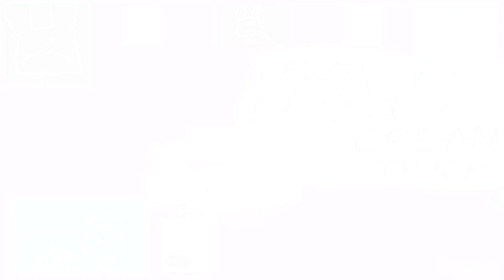[Multisource] - The 9 Part Sparta Remix Mimic Collab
here is my attempt at mimicking the styles of 9 different remixers, I hope I did a fine job as i didn't use any of the remixers flps and had to guess by ear. :(
This too a long time to make, hope you enjoy.

0:00 -  @joey_wednesday
0:15 - tomz (no channel)
0:29 - @xcgab
0:43 - @CurtisTRY
0:57 - @Jario943
1:10 - @GSB.
1:24 - @doge--
1:38 - @ZafiroSpartan
1:52 - @kaypooma